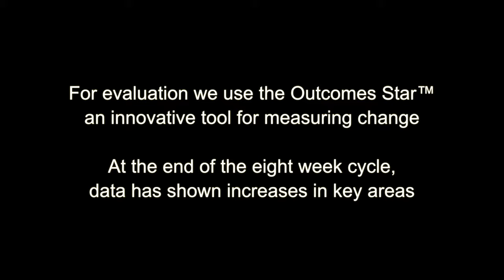NADT EIP Media Promo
Short promo about the NADT Media Early Intervention Programme for 11-16 year olds.